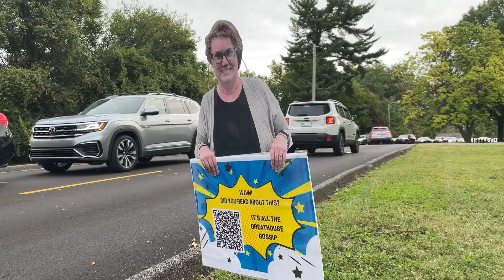Greathouse/Shryock Elementary -- Newsletters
Greathouse/Shryock Elementary Assistant Principal delivers the latest school newsletter in the special edition “Wiper Wednesday News” to a captive audience in the car rider line. It gives everyone a chance to read it in the car while waiting to drop off kids.